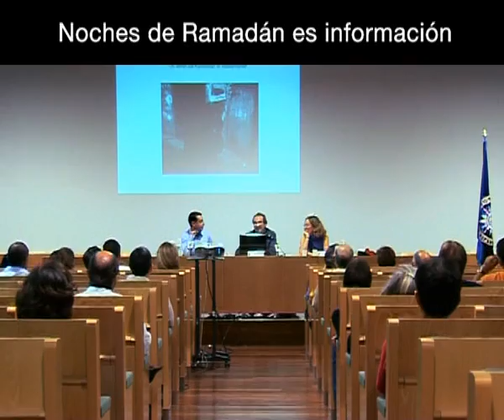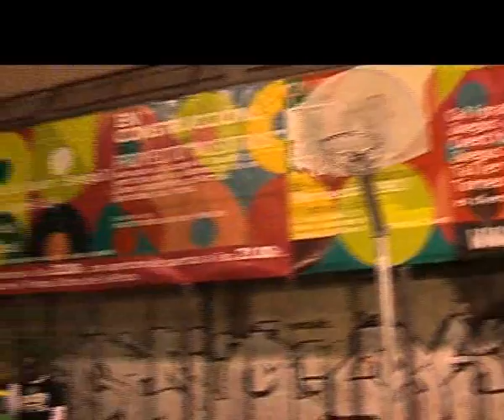Presentación de Noches de Ramadán 2009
Vídeo de presentación del festival Noches de Ramadán 2009, organizado por Casa Árabe entre el 9 y el 14 de septiembre en Madrid. Más información en: